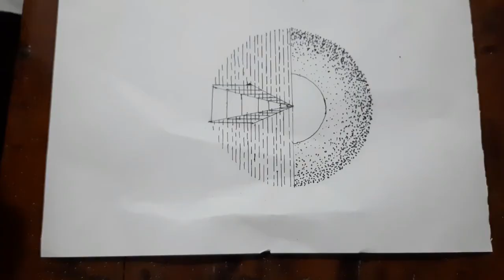LEARN ONE POINT PERSPECTIVE ART IN 5 MINUTES | ARTS | Vizgat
Hi Friends ,

In this video I am telling you a simple one point perspective Art In Hindi.

इस वीडियो में मैं आपको एक सरल एक नजरिया आर्ट को  हिंदी बता रहा हूं।